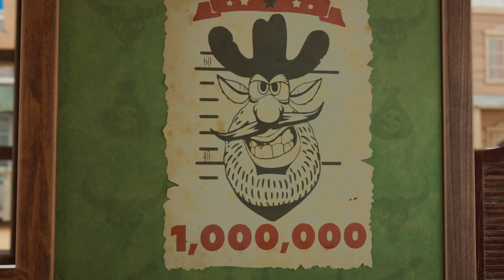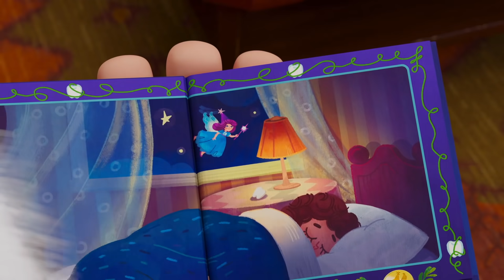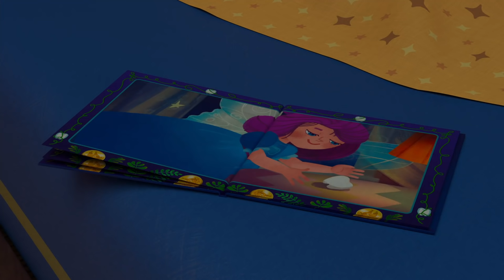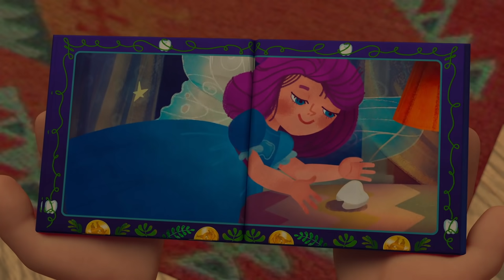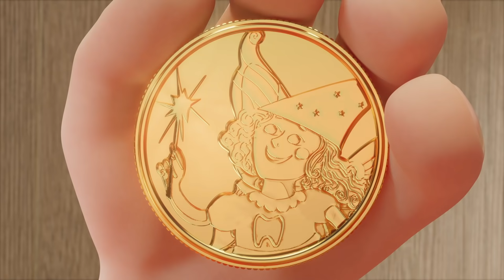Booba 🌟 Upiorne przygody 💥 Śmieszne bajki dla dzieci 🍿 Super Toons TV - Bajki Po Polsku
Halloween to magiczna impreza, trochę przerażająca, ale świetna!  👉 Wykup subskrypcję naszego kanału 👈 👀 Oglądaj zabawne filmy animowane 3D dla dzieci i niemowląt.
Dziś wieczorem Booba i jego przyjaciele odkrywają tajemniczy dom i wzbijają się w przestworza na miotle!